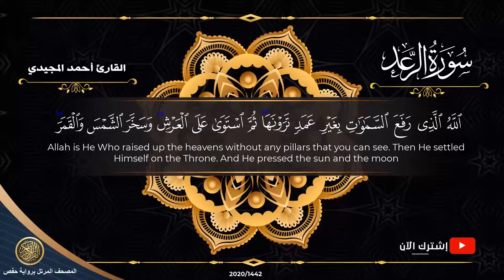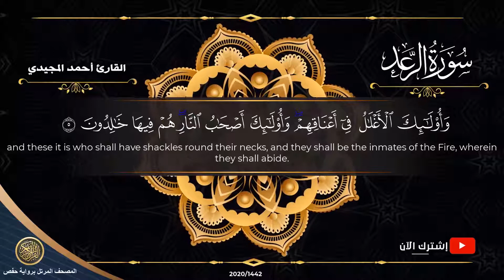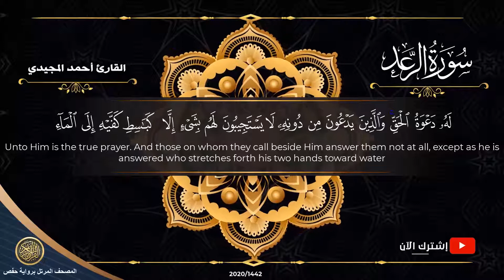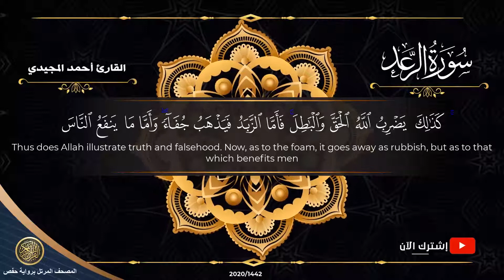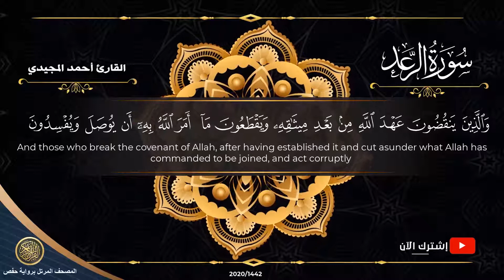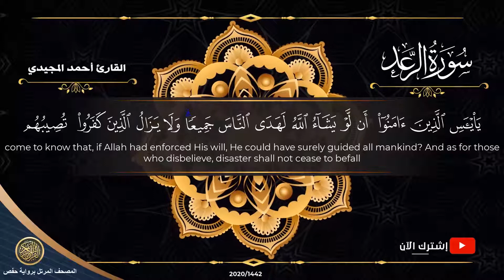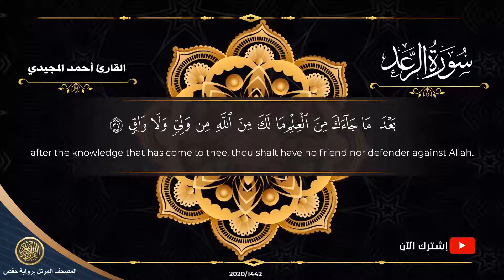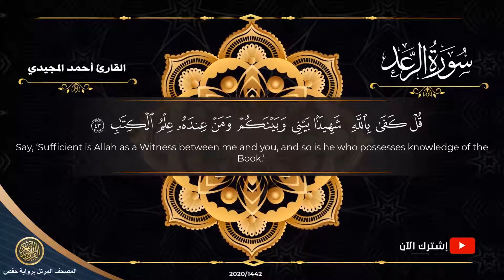13 سورة الرعد | القارئ أحمد المجيدي